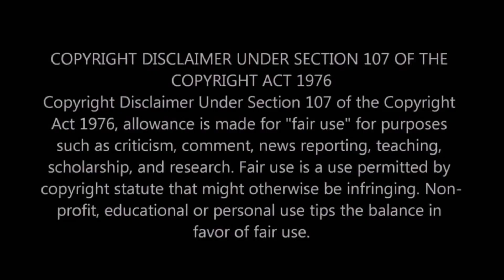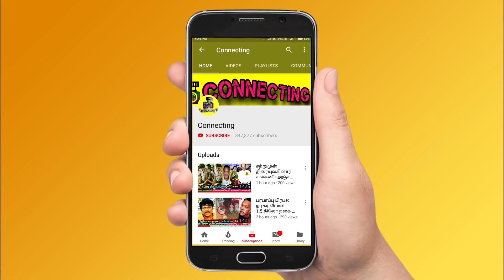Losliya அதிரடி கவின் உடன் திருமணம் ? Bigg Boss 3 Losliya Interview ! Bigg Boss Tamil 3 ! Vijay TV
Losliya அதிரடி கவின் உடன் திருமணம் விரைவில் ! Bigg Boss 3 Losliya Interview ! Bigg Boss Tamil 3 ! Vijay TV ! Bigg Boss 3 Tamil ! Bigg Boss 3 Losliya Marriage Suddenly With Kavin after Bigg Boss 3 Tamil ! Losliya Interview about Marriage With Kavin ! Kavin Losliya Marriage ! Bigg Boss 3 Grand Finale Tamil ! Title Winner Mugen Rao ! Kavin ! Sandy ! Tharshan ! Losliya ! Sherin ! Vijay TV Latest News ! Sandy Master | Kamal Haasan ! Interview ! Mugen Rao ! Tharshan ! Bigg Boss Tamil 3 ! Bigg Boss 3 ! Bigg Boss

Bigg Boss 3 Tamil - Losliya First Interview and Reveales Her Secret Marriage With Kavin and Opens Up about His Marriage with Boyfriend Kavin and Congrats Bigg Boss 3 Tamil Title Winner Mugen Rao in Bigg Boss Tamil & Bigg Boss 3 Tamil

Bigg Boss 3 Tamil - Bigg Boss Losliya Interview and Talks about Regarding News That She Married Kavin Secretly on Today after She Eliminated by Kamal Haasan at Grand Finale at Bigg Boss Tamil & Bigg Boss 3 Tamil

Bigg Boss 3 Tamil - Sources Circulated on Social Media that Losliya Marriage and Kavin Marriage Done Silently after the Bigg Boss Tamil

Bigg Boss 3 Tamil -  Vanitha , Tharshan , Sakshi , Kavin Speech at Grand Finale and Congrats Losliya , Sandy and Mugen Rao in Bigg Boss Tamil & Bigg Boss 3 Tamil

Title Winner Mugen Rao Latest News after Bigg Boss 3 Tamil